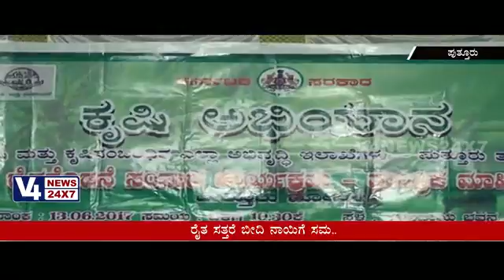Farmer's Cry on Award Function